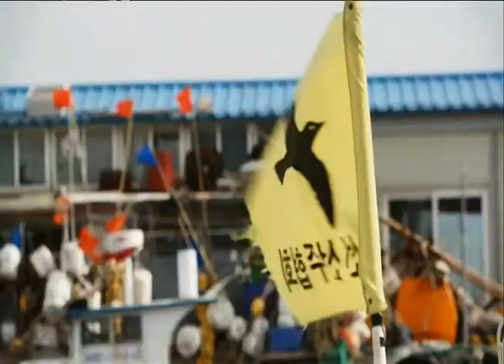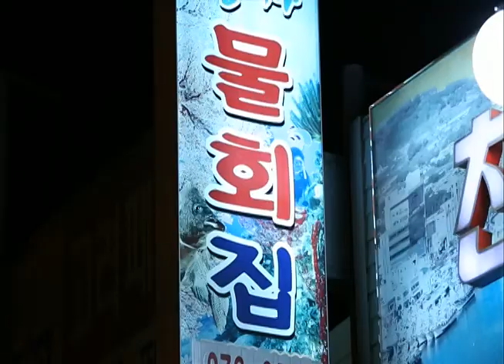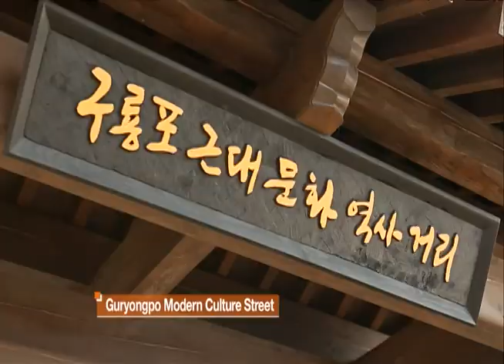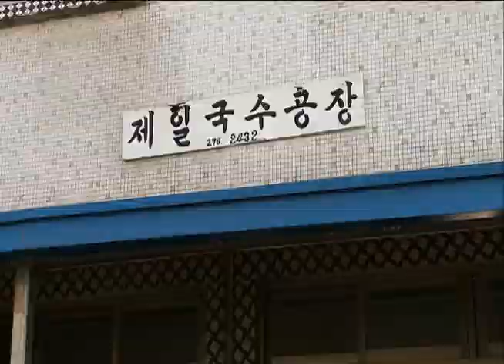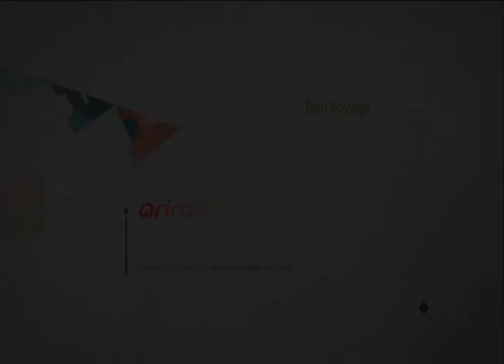Bon Voyage - Pohang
Bon Voyage Episode 20